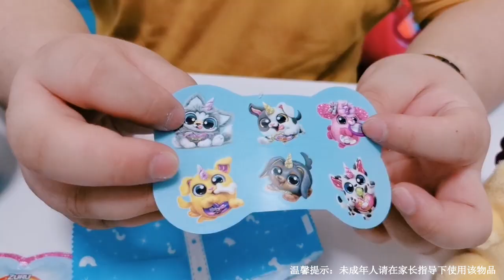【架子手作】狗屋寵物蛋PK獨角獸盲蛋，能孵化超萌小狗，刮開肚皮還有驚喜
爆炸頭的獨角獸盲蛋PK狗屋寵物蛋，每一款不僅顏值超高，還驚喜滿滿，究竟哪一款更好玩，一起來看看吧~

架子手作 玩具開箱 盲盒 史萊姆手作 Jiazi DIY